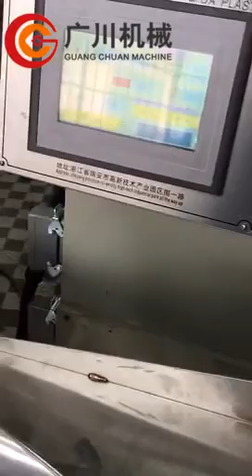Plastic cup packing machine （ four rows）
That machine can count and pack 1,2,3,4 rows of cups. Suitable cup dia.40-80mm.

We take part in CHINAPLAS2018 shown, and booth: 8.1 H, U15

Any interested, pls call me(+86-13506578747)